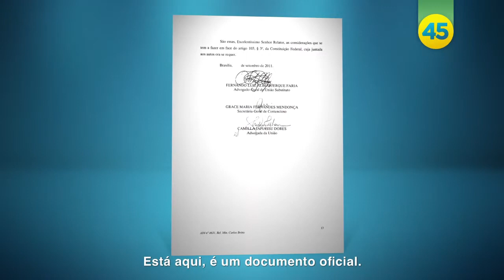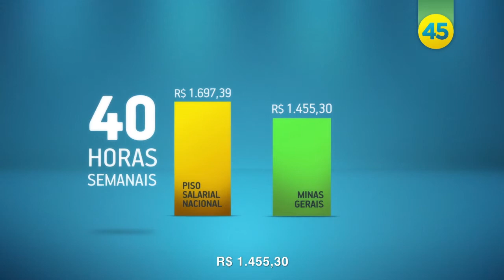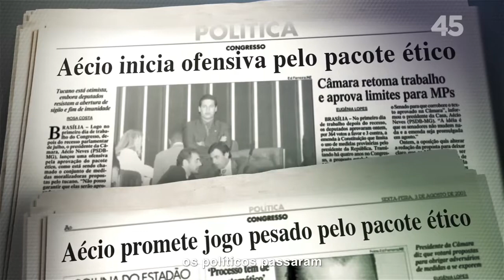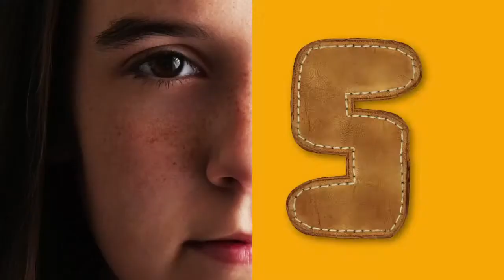Aécio Neves - Programa Eleitoral - 14/10/2014 (Noturno)